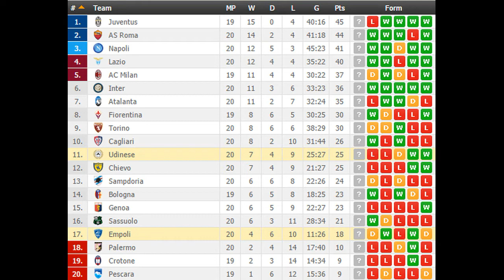Empoli vs Udinese PREDICTION (by 007Soccerpicks.com)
On 007soccerpicks.com you can find all informations you need about the match between Empoli vs Udinese like: Empoli vs Udinese TIPS, Empoli vs Udinese Predictions,Empoli vs Udinese HEAD TO HEAD Matches, Empoli vs Udinese ODDS and BETTING LINES!